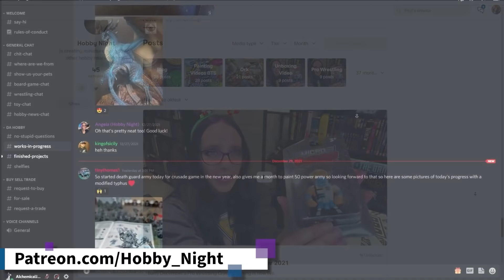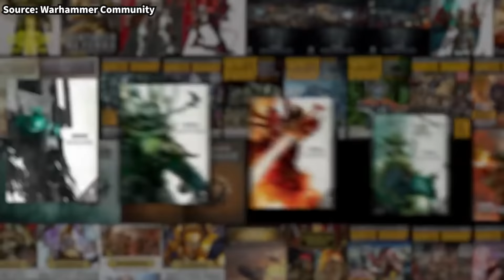Marvel Zombies Invade Zombicide | New Eldar Guardian Defenders Previewed | Warhammer+ & 40k News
Awesome new Miniatures from the Marvel Zombies universe are invading via a new Zombicide Kickstarter from CMON!

Cool Mini or Not, also known as CMON, the folks that brought us the Zombicide franchise announced the crowd funding campaing launch date that includes 2 stand alone games for their next Zombicide title. This time they've partnered with Marvel to create Marvel Zombies: A Zombicide Game and Marvel Zombies: X-men Resistance, and a Galatcus expansion that is on the scale of the Cthulhu figure from the Death May Die R'lyeh Rising expansion. All of this zombie Marvel goodness will be coming to KickStarter on January 18th, 2022 at 3PM EST.

Games Workshop announced a new Aeldari Guardians boxset which can build all new Guardian Defenders with a Heavy Gun Platform or Storm Guardians with a Serpent's Scale Plateform. I don't know about you but I am hyped for these new Eldar miniatures!

Interested in picking up Inquisitor Erasmus Cartavolnus, that cool new Inquisitor model everyone has been gushing over or Haggok the Gutrippa, with his vulture friend? Well, make sure to check what date your local Games Workshop stores anniversary is because from that date and for 7 days after, these models will be exclusively available.

Finally, GW released a teaser trailer focusing on the new content coming to the Warhammer+ app in 2022. It's a lot of the same, new episodes from their 5 core live action titles: Warhammer 40,000 Battle Reports, Age of Sigmar Battle Reports, Loremasters, Citadel Color Masterclass and Deep Strike.

The Exodite animated series is finally making its way onto the service, hopefully soon we will learn the official release date.

And yearly subscribers got a peak at the 2 new exclusive models they will get to choose from as part of their subscription deal. The Age of Sigma model looks to be a Chaos Sorcerer but it's the 40k mini that is far more interesting. Because it looks as though it might be a Horus Heresy era model, possibly even a Terminator.

This has been the Hobby News for the week of January 9th, 2022.

00:00 Intro
3:33 Marvel Zombies: A Zombicide Game KS
10:09 New Aeldari Guardian minis
11:16 Local GW Store Anniversary Miniatures
14:09 Warhammer+ 2022 shows